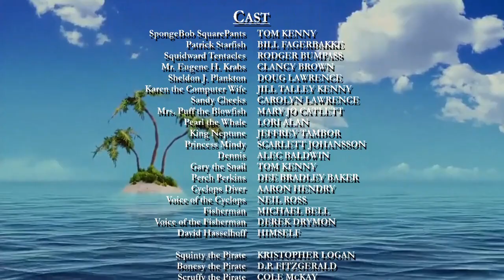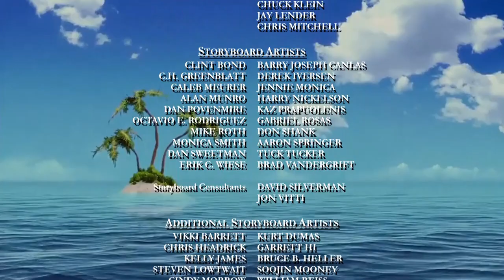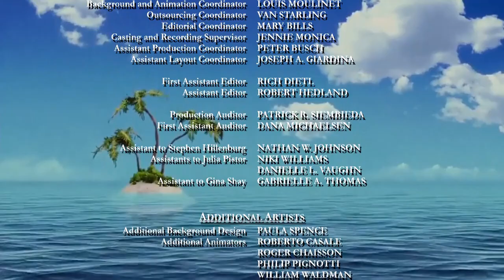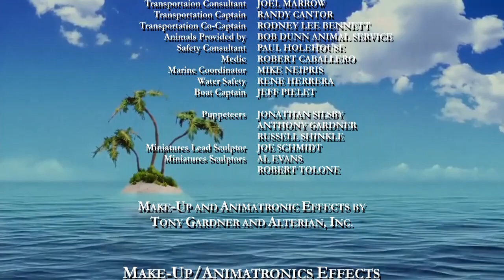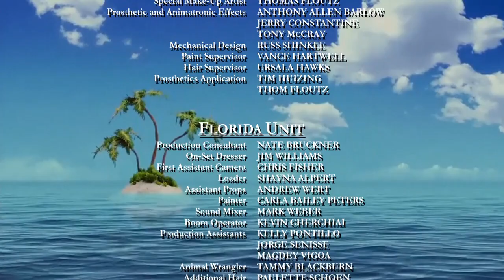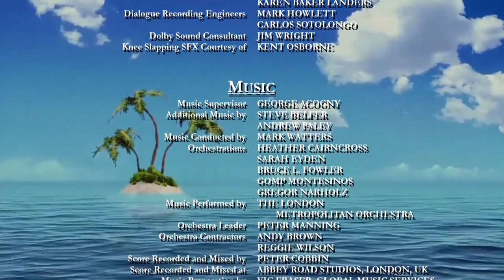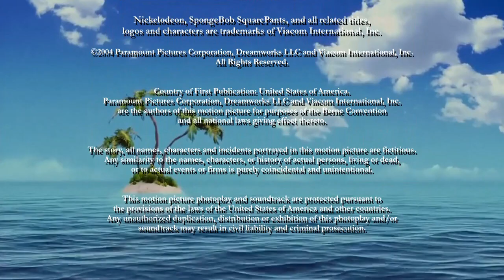Timon and Pumbaa Rewind The SpongeBob SquarePants Movie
Next Movie The Spongebob II Sponge Out of Water THX Cavalcade
After That The Spongebob Movie Sponge on the Run THX Cavalcade
And After That Finding Nemo THX Bounty